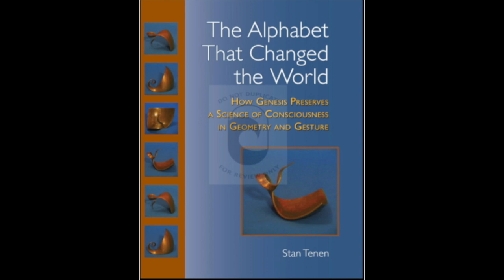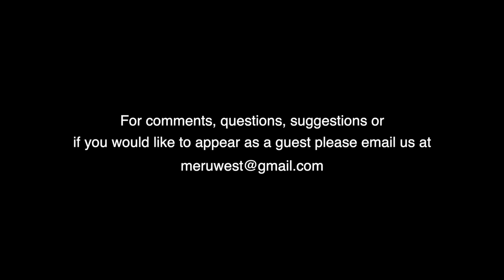The Meeting Tent, Episode 1, Who is Stan Tenen?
This is a new series of informal dialogues discussing the work of Stan Tenen, research director of Meru Foundation.  Stan left us in early 2022 but his legacy lives on in an unsurpassed 40 year body of work.  Participants include Levanah Tenen, host Bill Haber, Daniel Gil, and Michael Andron.